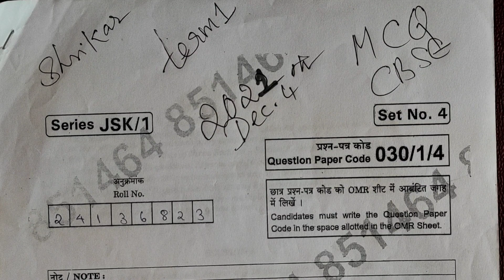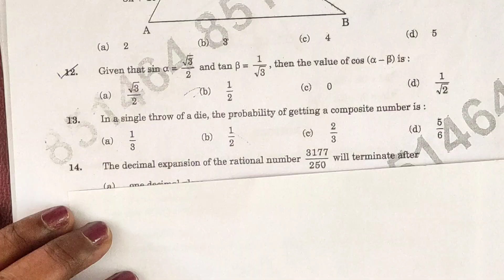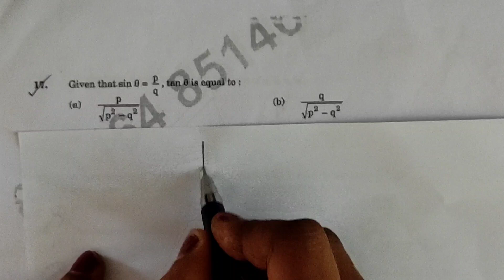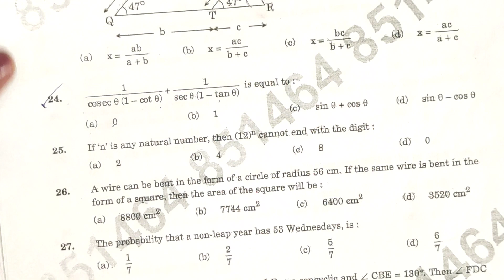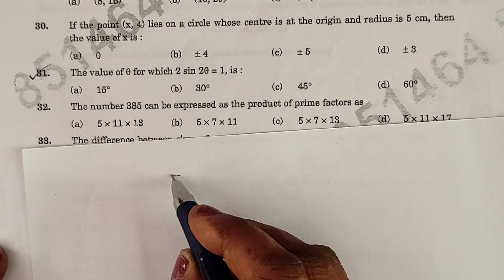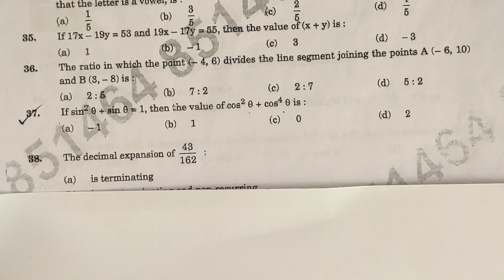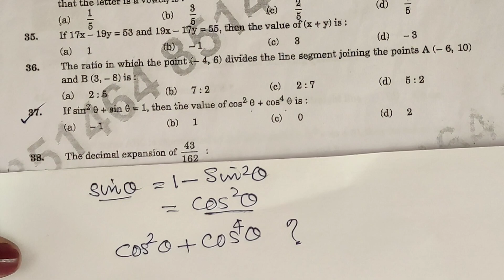CBSE CLASS 10 BOARD EXAM 2021 (TERM 1) QUESTIONS SOLVED CHAPTER - TRIGONOMETRY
FOR ONLINE TUTION